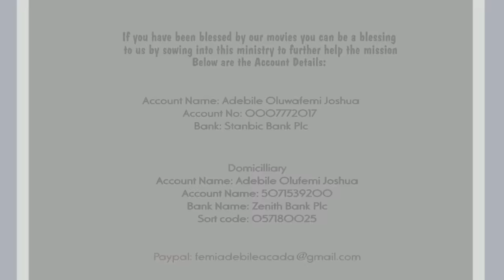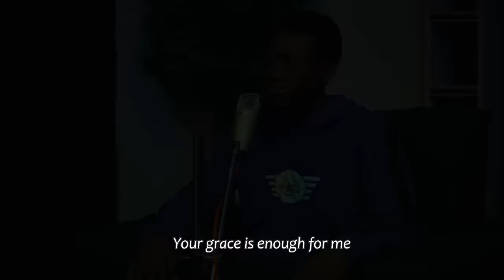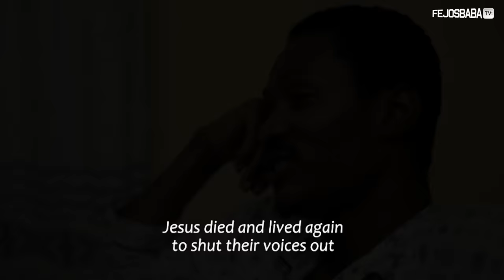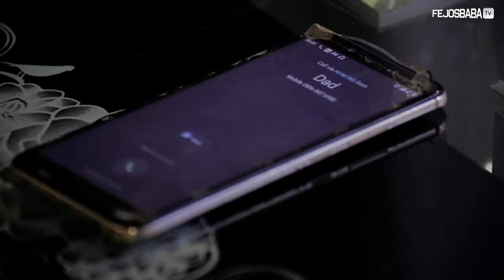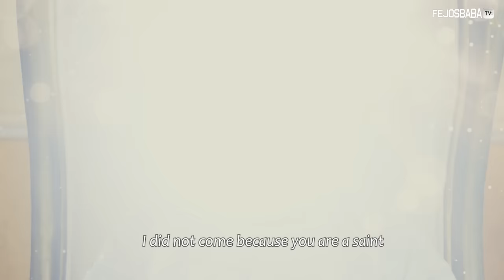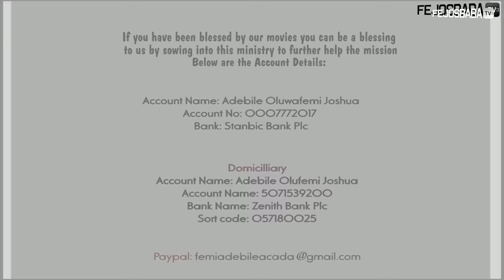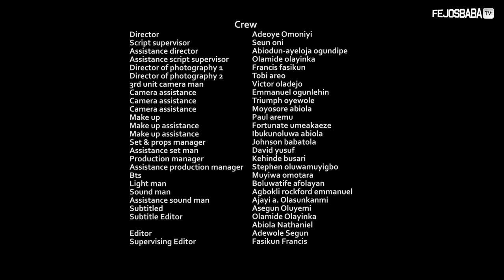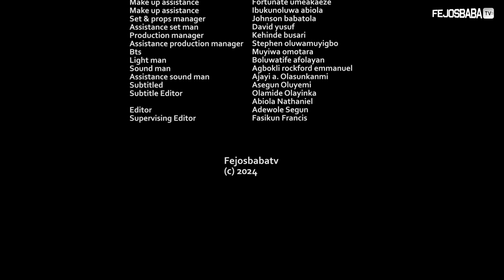THE KEEPER PART 8 || Written & Produced by Femi Adebile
DOLLAR ACCOUNT
Adebile Oluwafemi Joshua

EURO ACCOUNT
Adebile Oluwafemi Joshua